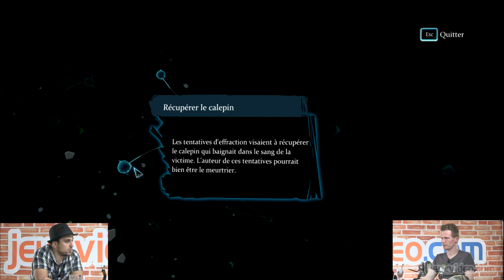[VOD] Sherlock Holmes : Crimes & Punishments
Retrouvez toutes les émissions et les articles de la rédaction sur jeuxvideo.com.